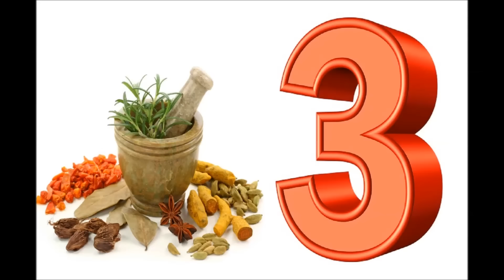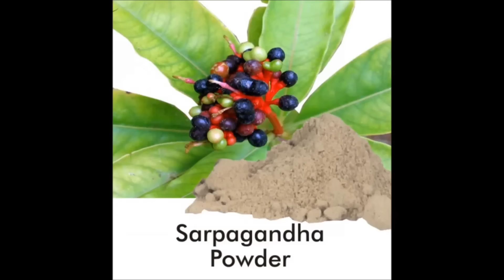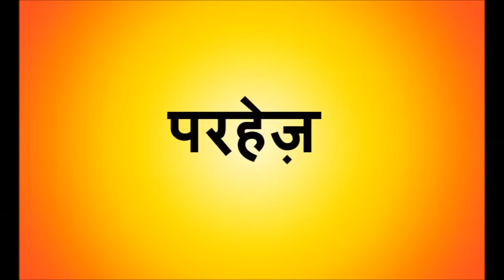ब्लड प्रेशर की हर समस्या को मिटाने का ATOM BOMB ! Bye-Bye Blood Pressure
Iss video mein hum dekhengey ki kaise kahen blood pressure ko bye bye | How to Completely cure Blood Pressure Without take Any Medicine

Hope I haven't missed out any important Tips or Additional Information.

LOVE YOU ALL. HAVE A GREAT DAY.

YOU'LL ALWAYS BE BEAUTIFUL!!!

Please let us know in case of any Kind Of Diseases or Healths Tips in order to Stay Healthy !

Hamein zarur umeed in nuskho ke istemaal se aapko zarur faayda hoga.

Upaay hamare aur faayde aap sabhi ke. Issi khaayal ke aaj ke liye itna hi. Jald hi haazir hongey kuch aur marzo ke aasaan se upaayo ke saath. Tab tak aap muskrate rahe, khush rahe aur sawasth rahe.